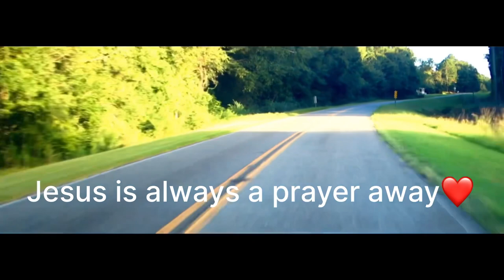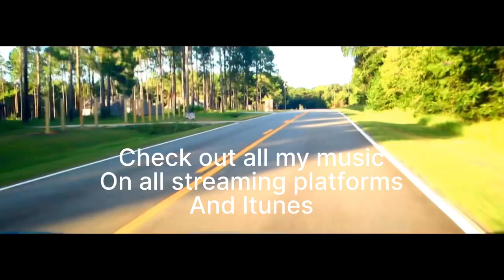Keep On Keepin’ On Remix@Tres21